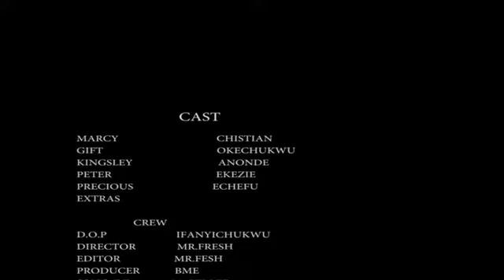HOW THE FAKE PASTOR DECEIVE HIS MEMBERS IN THE MIND BLOWING NIGERIAN COMEDY 2022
comedy2022